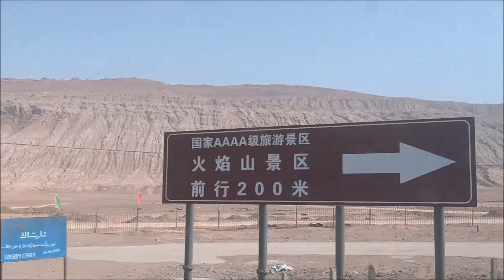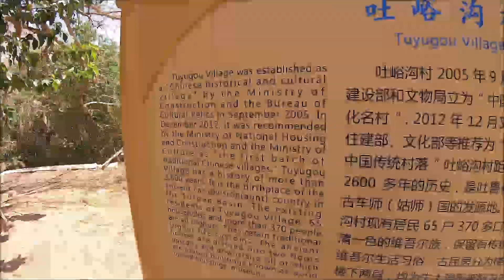Parece que VOLTAMOS no TEMPO! | Vila de Tuyok (China)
Nossa visita à vila muçulmana de Tuyok. Essa região mais parece de algum país das arábias do que da China